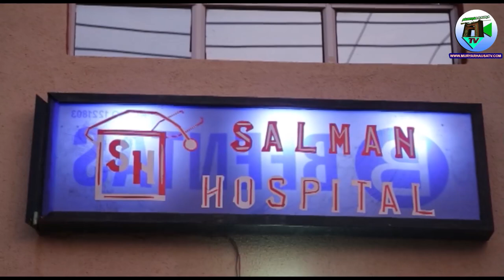QILLAH Part 1&2 Muryar Hausa Tv